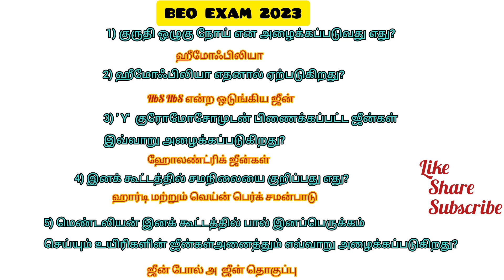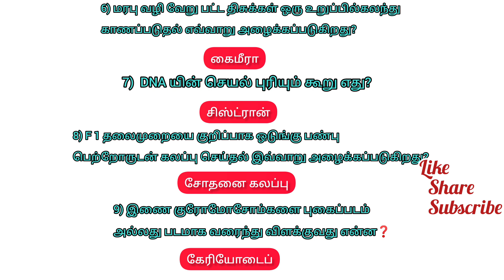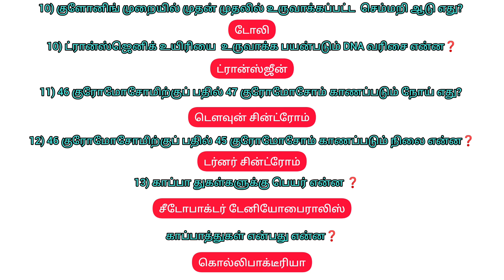genetic important question answer BEO EXAM, pgtrb zoology, neet, tnpsc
important question answer in genetic, explain in tamil